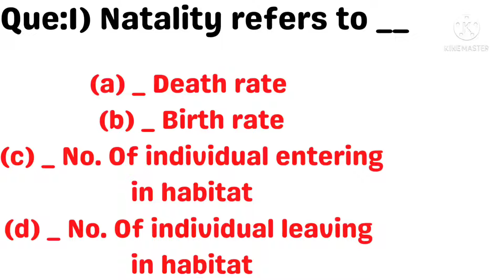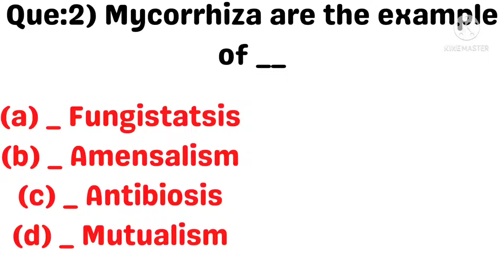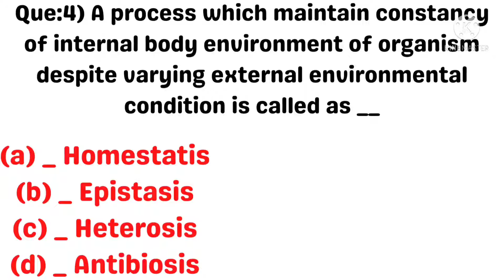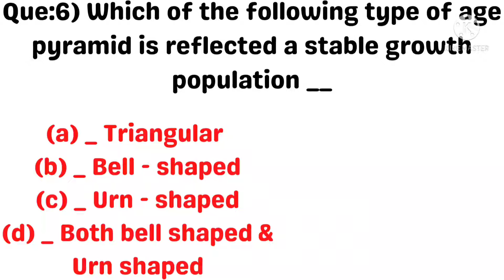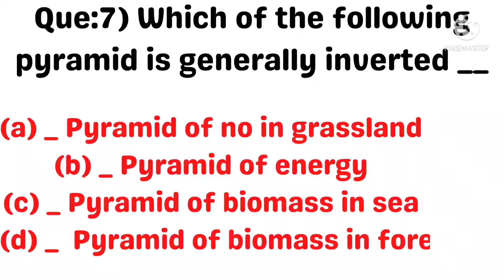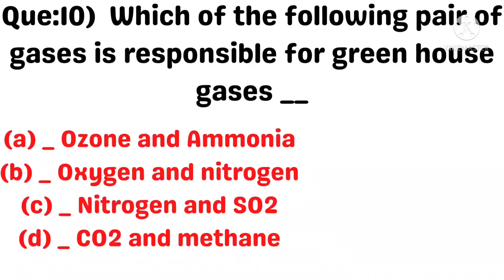Neet - 2022 (Bio - Question Series) Unit •11 ( Ecology ) Question with explanation Fully NCERT base